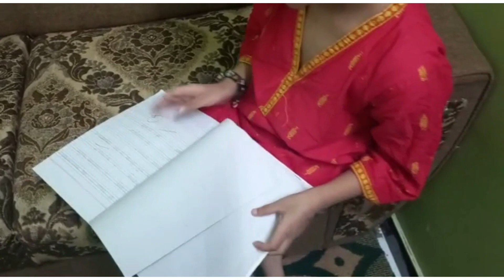Anam Kis K Ghr Gai H Dawat Pe Or Horia Itna kyn Parh Rahi Hai ?? @ minha family vlogs @